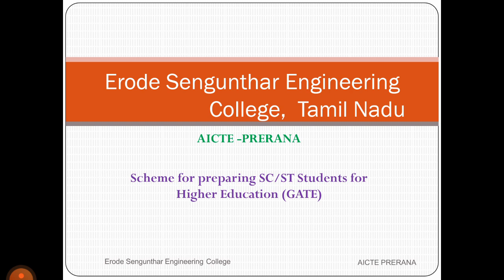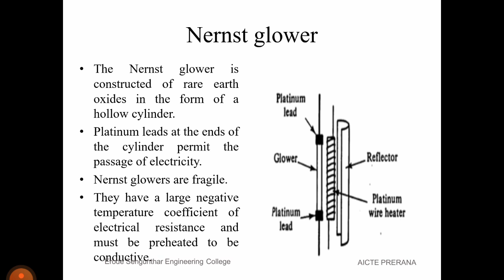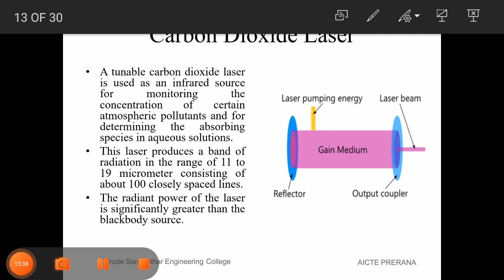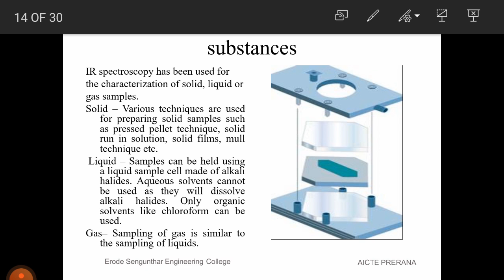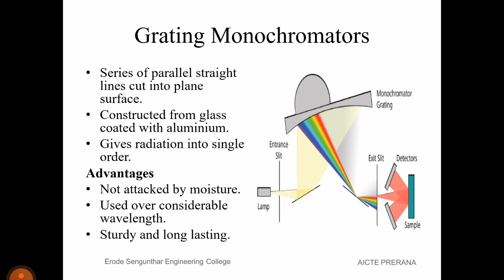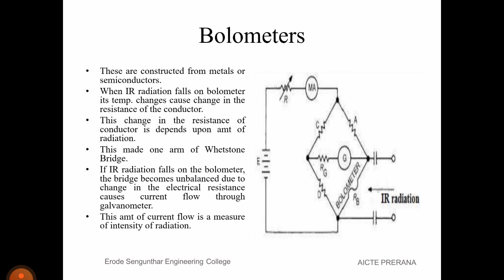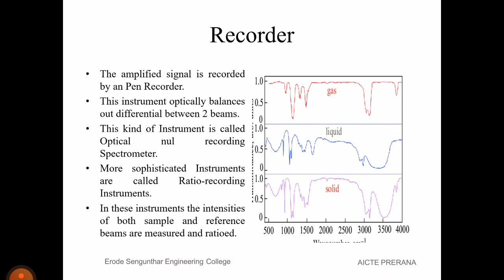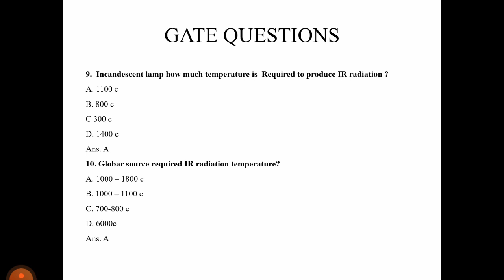IR SPECTROSCOPY|ANALYTICAL INSTRUMENTS|GATE|EIE|ESEC| AICTE PRERANA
Erode Sengunthar Engineering College (Autonomus)
Erode
Tamil Nadu
AICTE - PRERANA
Scheme for preparing Students for Higher Education(GATE)

Topic:
GATE
EIE-GATE syllabus
• Infrared spectrometry
• Principle of infrared spectrometry
• Infrared spectrometry-Instrumentation
• Radiation source
• Sample cells and sampling of substances
• Monochromators
• Detectors
• Recorder
• Applications
• IR spectrometry –GATE QUESTIONS

Resource Person:
Mrs.G.Revathy
Assistant Professor
Electronics and Instrumentation Engg.
Erode Sengunthar Engineering College
Tamil Nadu